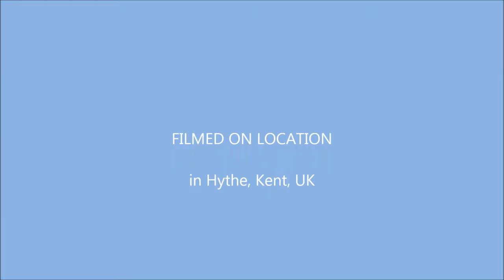Reggie and Kong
Reggie and his Kong toy.